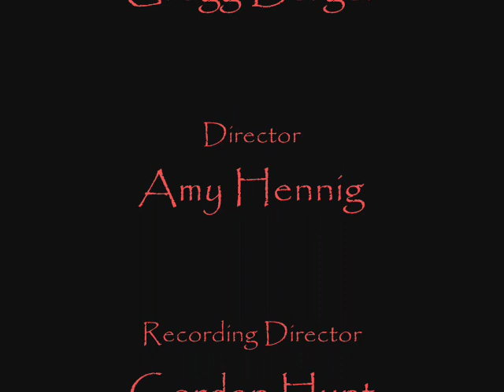LoK: Defiance Bloopers/outtakes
An edited video of the outtakes put together with footage of of the game's cinematics.

Woot!  This video has hit 6k views, IF my other Blooper video hits the same number I will Make another LOK Blooper video with new clips.

Important Legal Stuff:
The Legacy of Kain games, Series, characters, audio and video game footage is copyright of their respective makers.

The small audio clip at the beginning and end credits of  of the  video is  E nomine's "Dracul's Bluthochzeit"  and is copyright of them and their respective studios/producers.